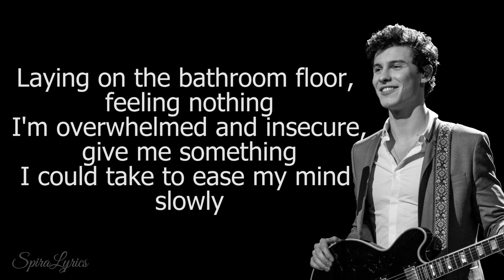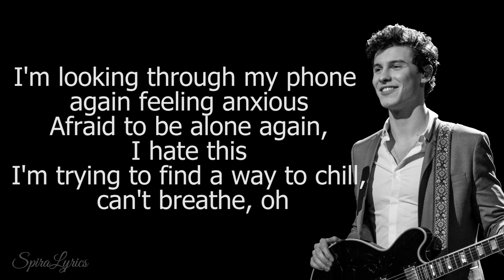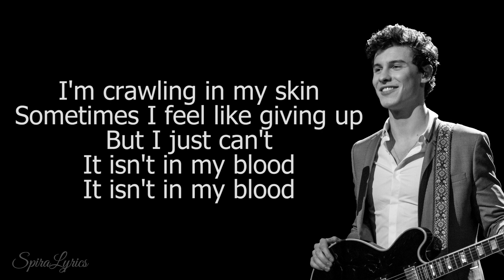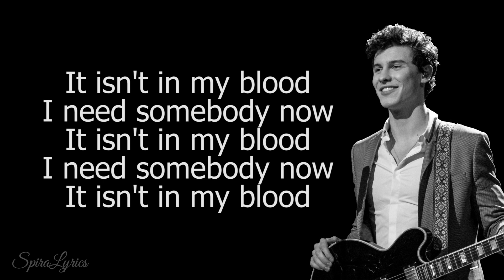Shawn Mendes - In My Blood (Lyrics)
Do you like the channel and want to support by buying from eBay?
In the following link, you can find the Best Deals on eBay.
Really Appreciate Your Support!

I'm looking through my phone again feeling anxious
Is there somebody who could...

It isn't in my blood, oh